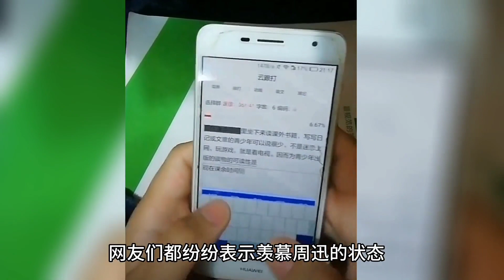周迅恋情曝光，竟是和一男子深夜聚餐